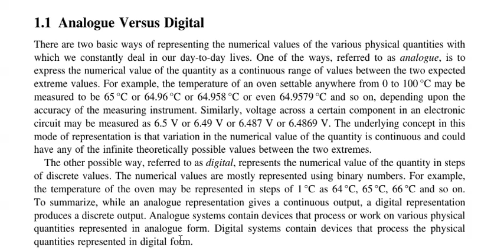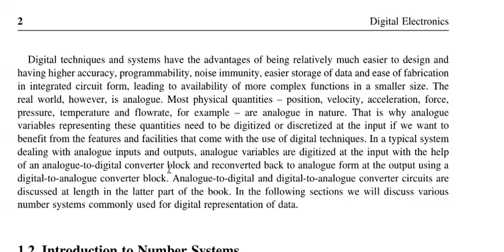CS205 DIGITAL SIGNAL AND ITS REPRESENTATION BY SK GOUTAM